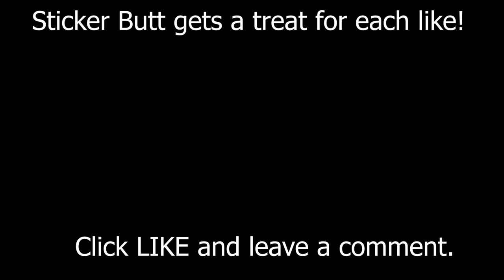Sticker Butt (a short film)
Hi, I was just testing out my (real) camera and some color grading and made this silly short film out of my test footage today.